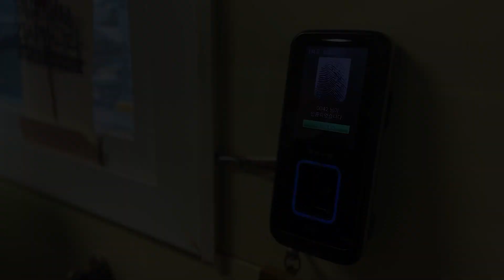여수 웅천 요트면허 면제교육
24년 5월 여수 웅천 요트 면허 면제 교육중에 촬영한 영상입니다.
은퇴 후 세계일주를 꿈꿔 봅니다.